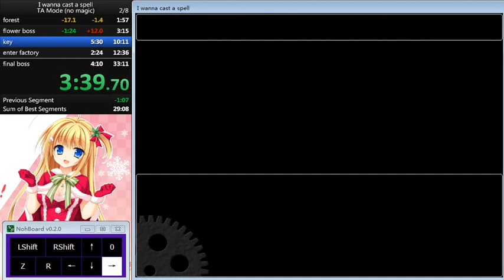I wanna cast a spell - TA mode(no magic) in 29:59